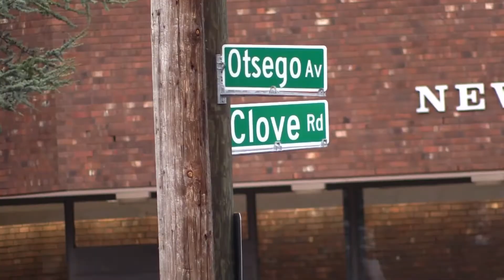Emily Young- Swastika found carved in the wall at New Rochelle High School